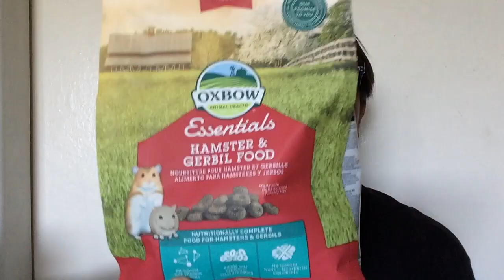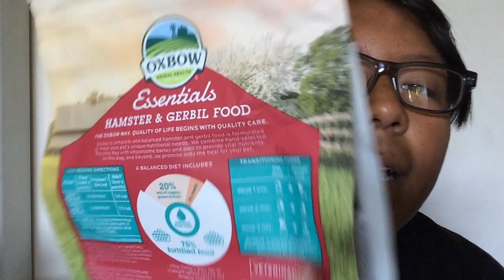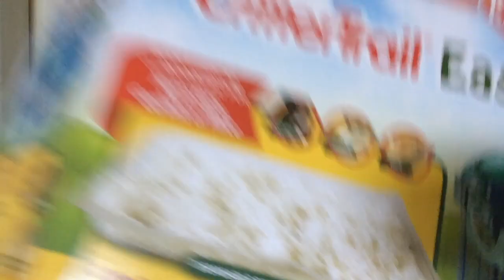Hamster Haul?!?! | Marlen & Angel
If you guys do enjoy these hamster videos please tell us so we can make more videos with them.